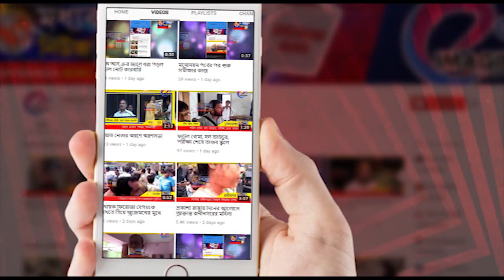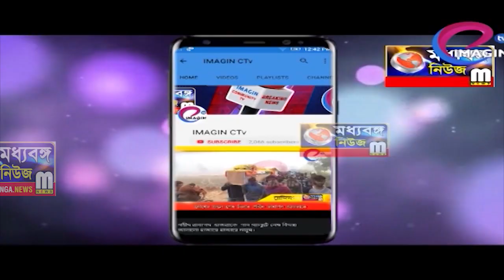কান্দী ব্লক গোল্ড কাপ ঘিরে উন্মাদনা